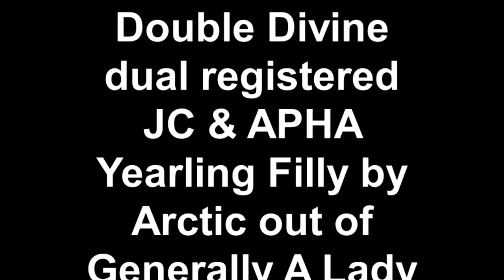Double Divine dual registered JC & APHA Yearling Filly by Arctic out of Generally A Lady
DescriptionGorgeous dual registered Jockey Club and APHA yearling filly by Arctic out of Generally a Lady by Patton.  Top sport bloodlines from the Thoroughbred world!  Outstanding conformation, a wonderful, willing disposition, and beautiful movement make this filly suitable for a variety of disciplines.  Expected to mature to around 16.1 hands.  For further information on DoubleDivine or any of our other horses for sale, please see our web